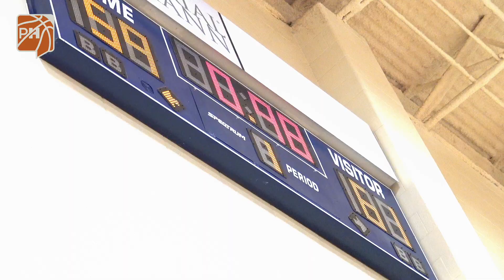Shooting Stars 2020 | Clutch City Classic